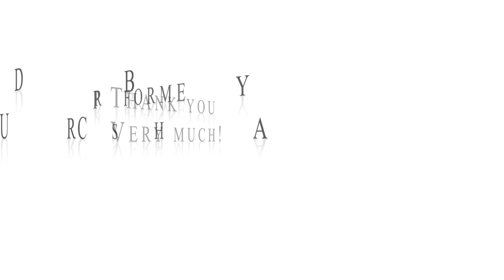Nothing Else Matters Backing Track